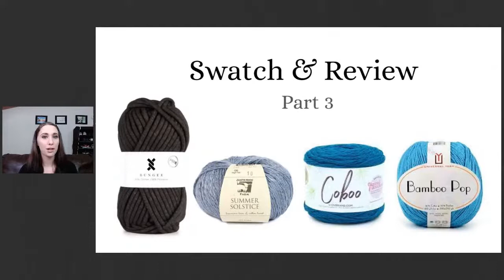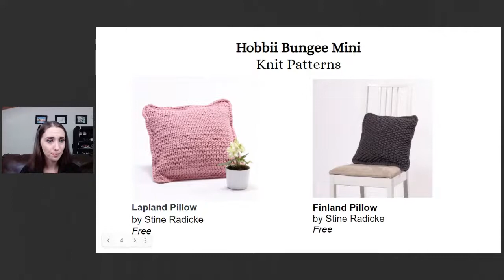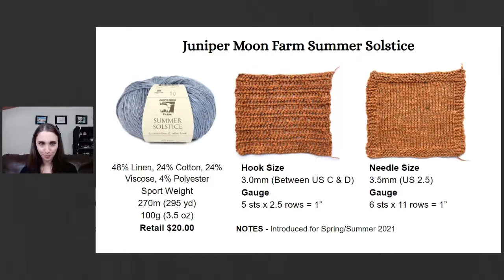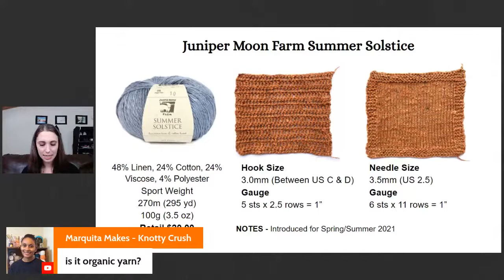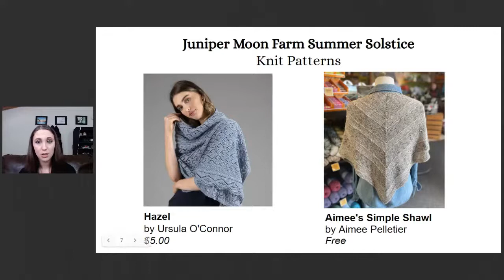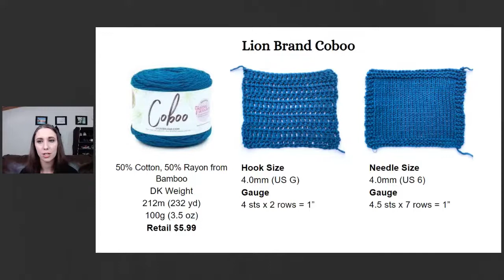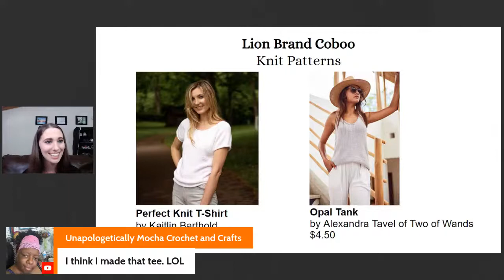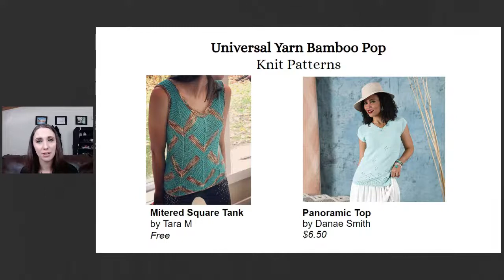Your Favorite Cotton Yarns - Swatch & Review Part 3 | Swatchfest Saturday Live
Welcome to the Swatchfest Saturday Livestream! A time to hang out and chat all things yarn and craft-related and ask any questions you may have! In today's live stream I am reviewing 4 of your favorite cotton yarns. I have swatched, gathered my opinions, and found patterns for the Hobbii Bungee Mini, Juniper Moon Farm Summer Solstice, Lion Brand Coboo, and Universal Yarn Bamboo Pop.

Hobbii Bungee Mini Crochet Patterns
Bungee RIbbed Pillow

Hobbii Bungee Mini Knit Patterns
Lapland Pillow

Juniper Moon Farm Summer Solstice Crochet Patterns
Au Naturel Crop Top

Juniper Moon Farm Summer Solstice Knit Patterns
Hazel

Lion Brand Coboo Crochet Patterns
Sweet Summer Tee

Lion Brand Coboo Knit Patterns
Perfect Knit T-Shirt

Universal Yarns Bamboo Pop Crochet Patterns
Time After Time Top

Universal Yarns Bamboo Pop Knit Patterns
Mitered Square Tank

Swatchfest Live Saturdays @ 9am PT

SIGN UP
Monthly knit & crochet email newsletter for pattern releases, discounts, and/or tester calls: